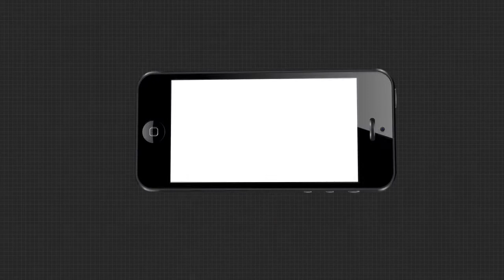ଦୀପ ଜାଳିଲେ ବିଜେପି କର୍ମକର୍ତ୍ତା....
କେନ୍ଦ୍ର ଗୃହମନ୍ତ୍ରୀ ଅମିତ ଶାହାଙ୍କ ଆଶୁ ଆରୋଗ୍ୟ କାମନା କରି ବାବା ଆଖଣ୍ଡଳମଣୀଙ୍କ ପାଖରେ ଦୀପ ଜାଳିଲେ ବିଜେପି କର୍ମକର୍ତ୍ତା.

TheArgus Odishanews Jharsuguda BjpWatch all the current, latest and breaking news only on "TheArgus.in" LIVE TV. The one-stop destination for LIVE news on politics, entertainment, sports, gadgets, and business.